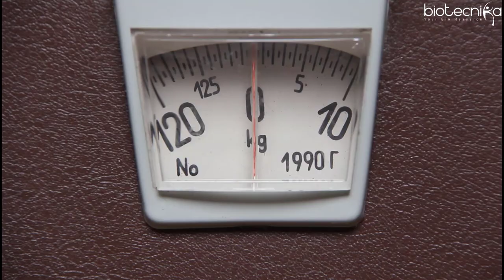Why People From Different Countries Differ in Looks? - Voice of Biotecnika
Voice of Biotecnika – Episode 60

Have you ever wondered...Why people differ in Looks? Why are people all different colors? What makes skin different colors? Why traits vary so much?? So does the difference have a purpose in itself? Did we evolve to vary in appearance, and what is the purpose of this variation?